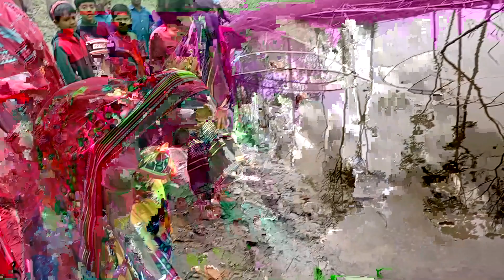প্রিয়ন্তীর শুভ অন্নপ্রাশন আয়োজন ২২ ফেব্রুয়ারি ২০২৩